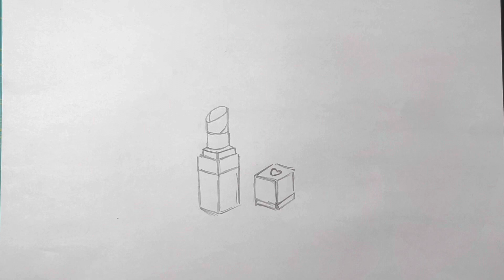Как нарисовать помаду 💄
Рисуем помаду